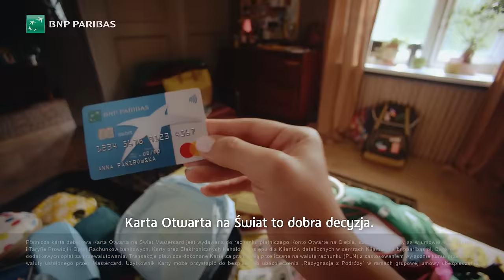Bezpłatne ubezpieczenie od rezygnacji z podróży